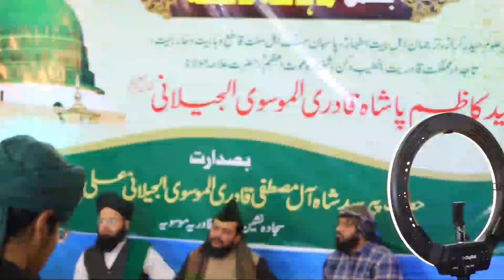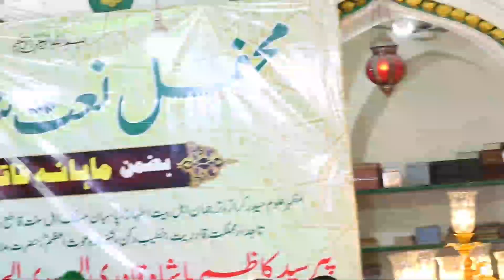Unka Mangta Hun Jo Mangta Nahi Hone Dete Mere Aaqa Mujhe Ruswa Nahi hone Dete ﷺ , Mujahid Quadri